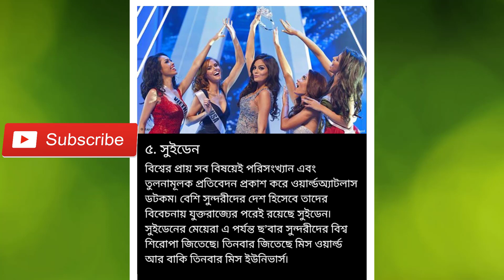কোন দেশের মেয়েরা সবথেকে বেশি সুন্দরী না জানলে জেনে নিন by Roseline 360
সৌন্দর্যের নির্দিষ্ট কোনো সংজ্ঞা নেই৷ তারপরও সৌন্দর্যের কিছু মানদণ্ড ঠিক করে সেরা সুন্দরীদের পুরস্কৃত করা হয়৷ সেই হিসেবে কোন কোন দেশের মেয়েদের বেশি সুন্দর বলা যায়? জেনে নিন...

ekushey tv live,rtv live,rtv news,bnp politics news,
awami league corruption,today bd news,Bangla tv talkshow
Bangla talkshow news,Bangla political talkshow
update news,online news today,latest bd news today,